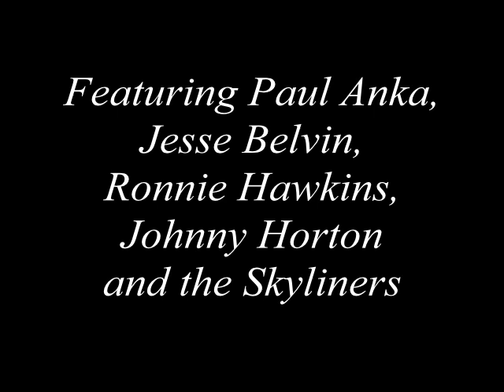Janet Vogel on Dick Clark Show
Appearing on Dick Clark's Beechnut Saturday Night Show on May 9, 1959, the Skyliners performed both "Since I Don't Have You" and "This I Swear" (date shown on the video is incorrect.) The show had a western theme that evening, and in addition to singing with the group, Janet Vogel had a chance to appear in this saloon fight skit along with two stuntmen and Dick Clark. It took Janet 6 practice bottles in rehearsal before she got the nerve to swing the breakaway bottle with enough "oomph" to break on Clark's hat. A classic of live TV.